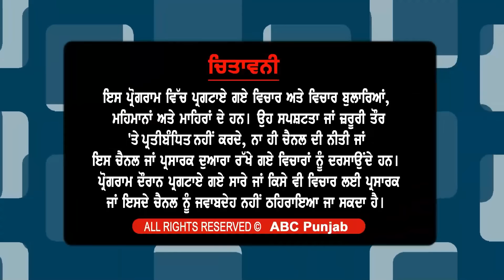ਕਾਂਗਰਸ ਸਰਕਾਰ ਦੇ ਸ਼ਰਾਬ ਮਾਫ਼ੀਏ 'ਤੇ ਮਾਨ ਸਰਕਾਰ ਕਿਉਂ ਚੁੱਪ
CM ਮਾਨ ਨੇ ਕਿਉਂ ਨਹੀਂ ਦਿੱਤਾ ਮੁਲਾਕਾਤ ਦਾ ਸਮਾਂ
ਕਾਂਗਰਸ ਦੀ ਅੰਦਰੂਨੀ ਖਿੱਚੋਤਾਣ 'ਤੇ ਸਾਬਕਾ ਪ੍ਰਧਾਨ ਦੂਲੋ ਦੀ ਬੇਬਾਕ ਟਿੱਪਣੀ